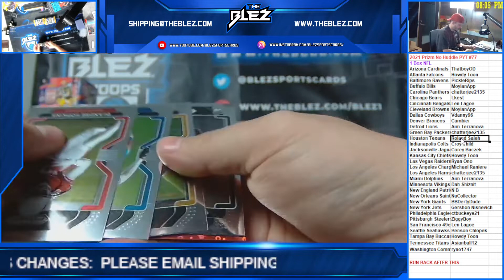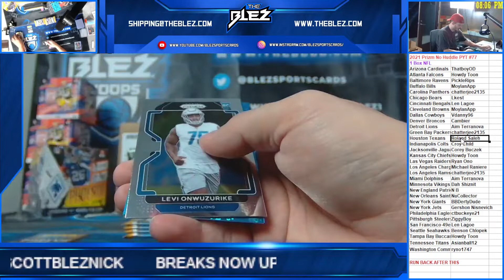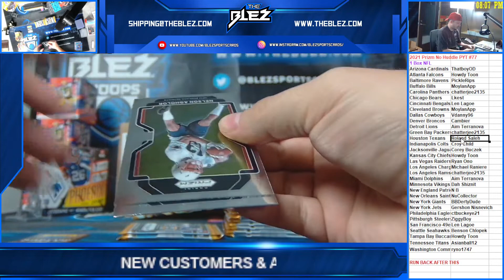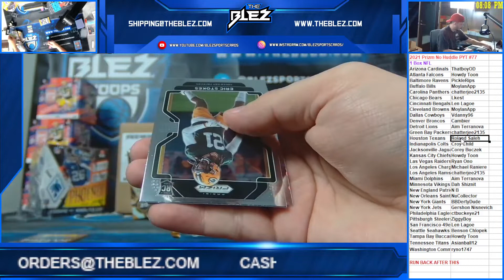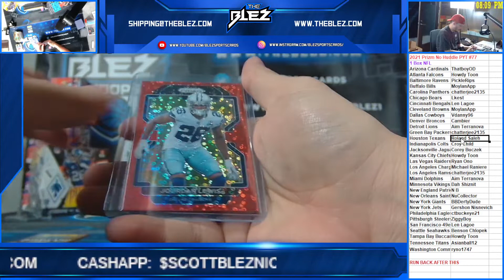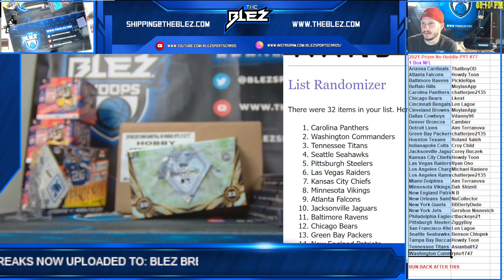2021 Prizm No Huddle 1 Box PYT #77